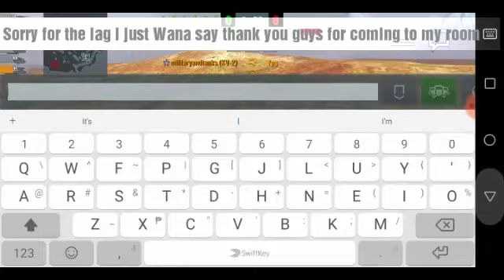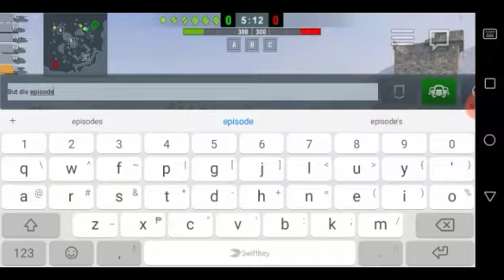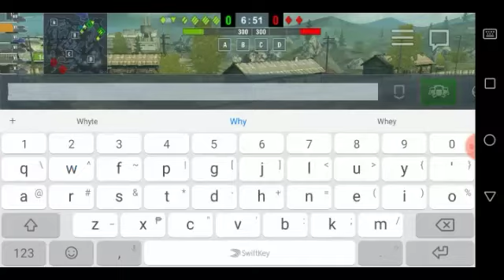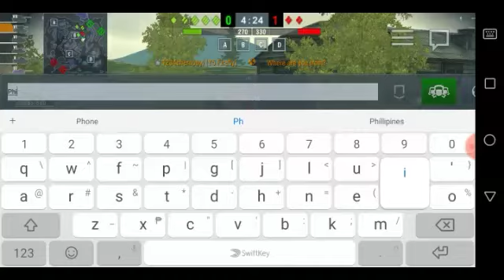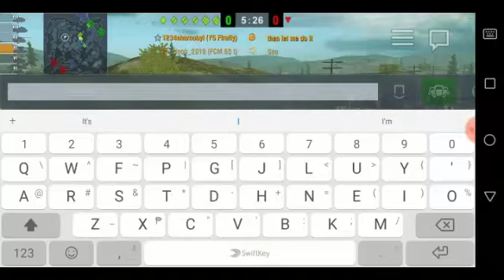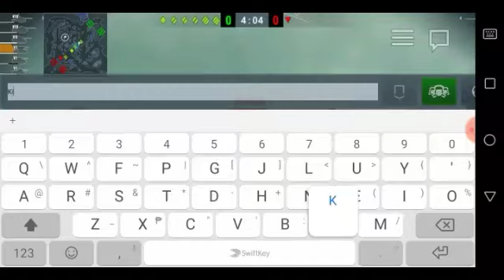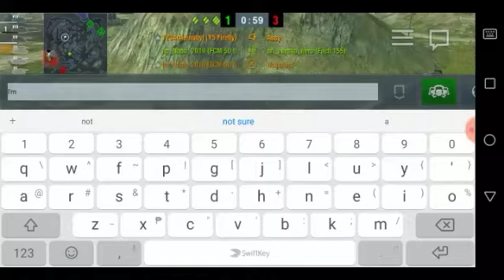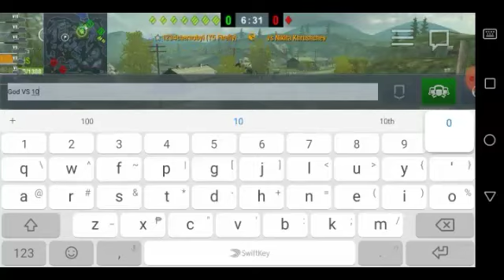WORLD OF TANKS BILTZ TRAINING ROOM W/PALS